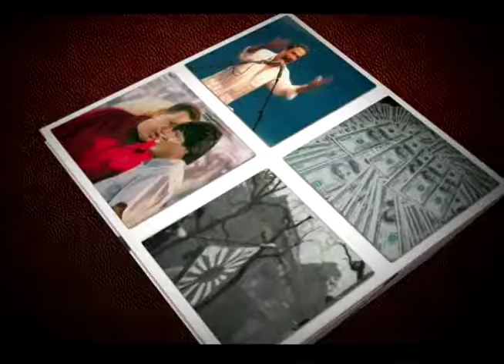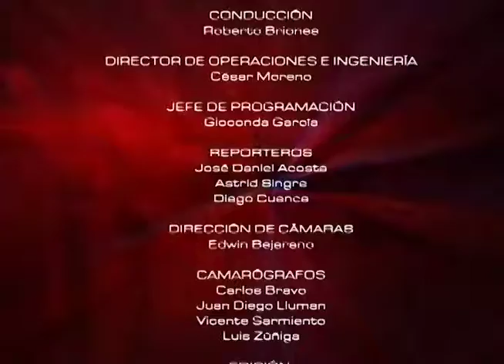Propuestas educativas de Moisés Tacle l Mesa de Análisis Educación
En esta emisión de Mesa de Análisis Educación tenemos de invitado a Moisés Tacle, candidato a Asambleísta Nacional PSC - Madera de Guerrero quine nos comparte sus principales ideas y propuestas en el ámbito de la educación.